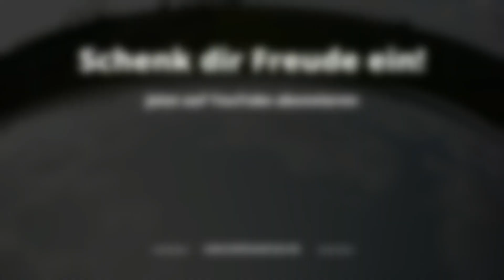Das alte Holz muss weg I Schenk dir Freude ein! Vlog #59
Die Reben sind alle vorgeschnitten, jetzt muss nur noch das alte Holz raus.
Eine sehr eintönige Arbeit, aber wenigsten war das Wetter mal wieder klasse.

Vanessa & Jens Schreiber